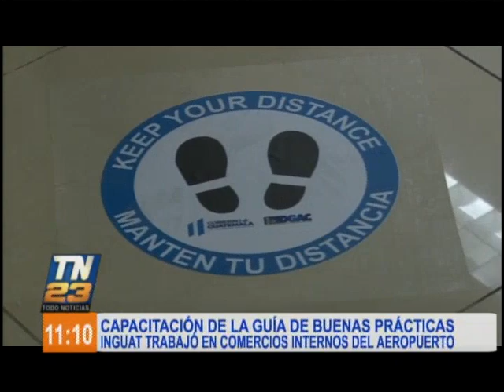INAGUAT realiza capacitaciones a comercios del Aeropuerto La Aurora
Se busca garantizar cumplimiento de los protocolos de bioseguridad

El INGUAT realizó capacitaciones de la Guia de buenas prácticas en comercios a lo interno de aeropuerto internacional la Aurora ante la reapertura este 18 de septiembre.

Habla El director Mynor  cordón. Además agregó que se afinan detalles para la implentación del sello de bioseguridad que otorgarán a los lugares turisticos, comercios y restaurantes como forma de garantia y confiabilidad para los visitantes sobre el cumplimiento de las medidas sanitarias.

Los empresarios deben ingresar a alli llegan un formulario, lo imprimen y trasladas a cualquier delegación del INGUAT para su revisión. Visita nuestro sitio